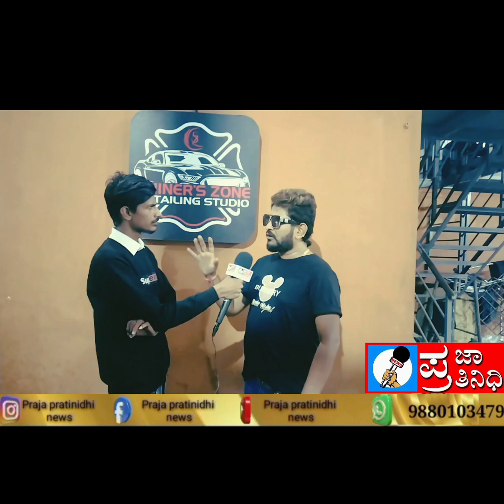Information about "Shiner's zone" car service Robotic system service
Information about "Shiner's zone" car service
Robotic system service